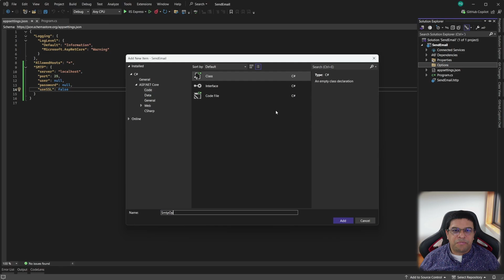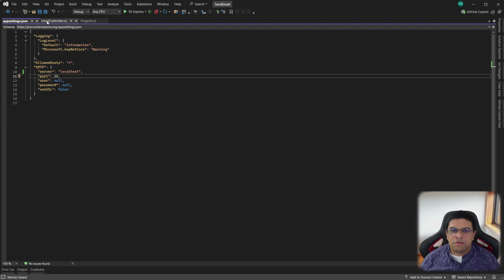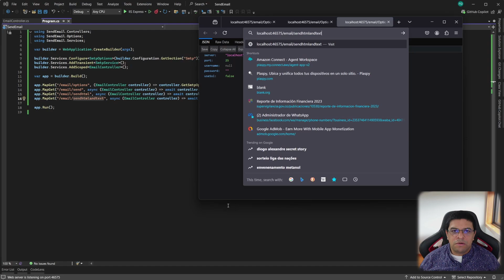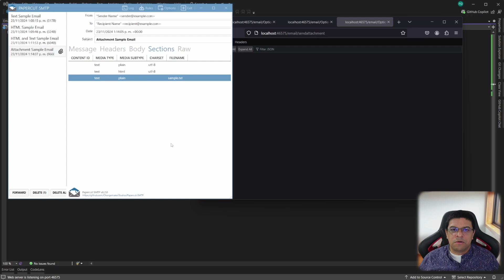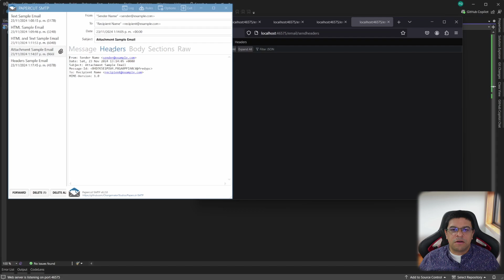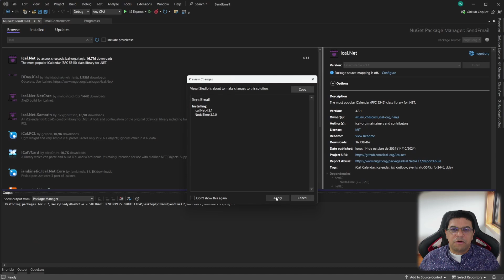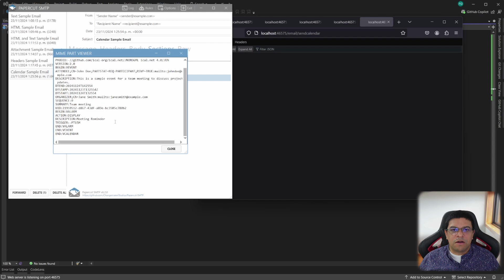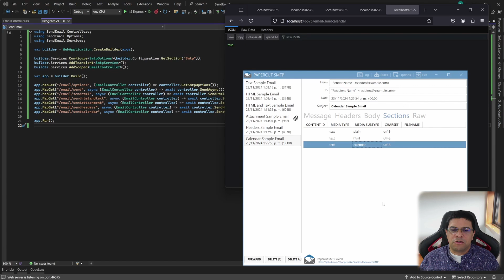How to Send Emails Using SMTP with C# and MailKit - Complete Guide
In this video, you'll learn how to create and configure an email sending service using the SMTP protocol in a .NET application. We will use MailKit instead of the standard .NET library for greater flexibility and support for modern authentication like SSL and TLS.

In this tutorial, we cover:

Configuring SMTP in the appsettings file.
Creating the SMTP service and using dependency injection.
Sending emails in different formats: plain text, HTML, with attachments, and calendar events.
Adding custom headers to emails, such as the 'List-Unsubscribe' option.
Sending calendar invitations using the iCal format.
Join us as we build a complete email sending system for your .NET projects!

🛠️ Important Sections:

00:00 Introduction & Basic SMTP Configuration
00:38 Setting Up AppSettings and Global Options
02:08 Creating the SMTP Service with MailKit
05:24 Sending Plain Text Emails
06:29 Sending Emails in HTML Format
07:47 Sending Emails with Combined Text and HTML
09:22 Sending Emails with Attachments
10:13 Adding Custom Headers to Emails
11:52 Sending Calendar Events with iCal
13:44 Conclusion and Additional Tips